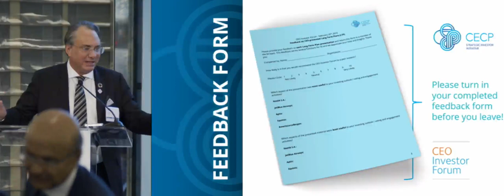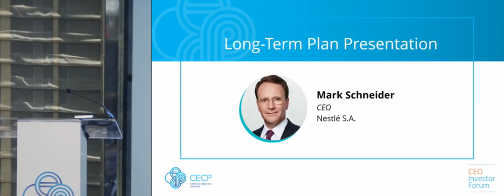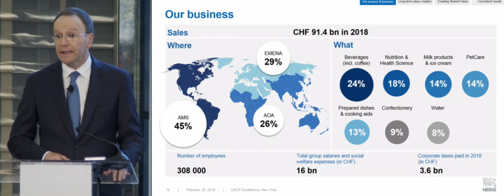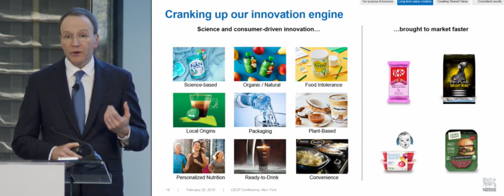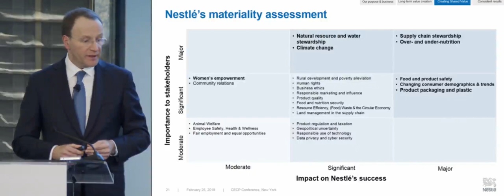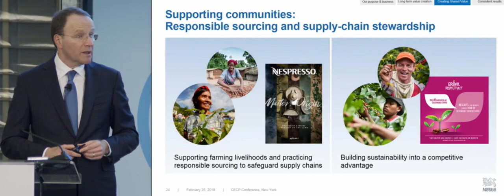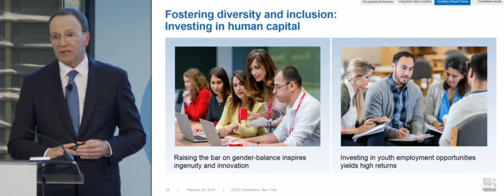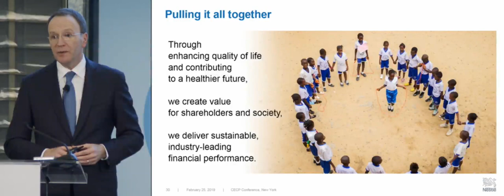Mark Schneider, CEO, Nestlé CEO Investor Forum 6.0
Mark Schneider, CEO, Nestlé makes a long-term plan presentation to an audience of 200 institutional investors at the Strategic Investor Initiative's CEO Investor Forum.